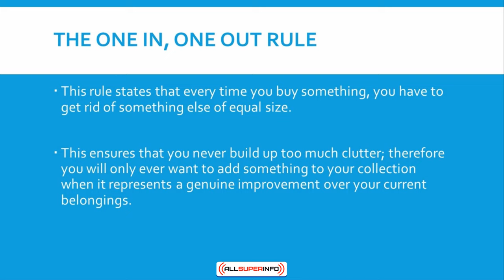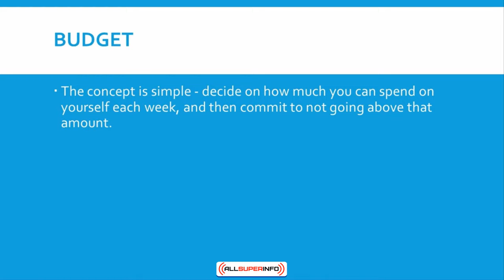Video 04 How to Fight The Urge to Buy Unnecessary Stuff